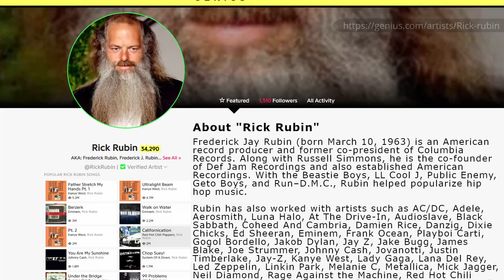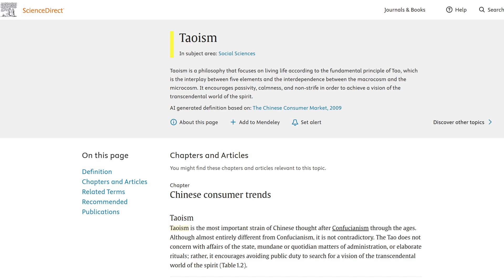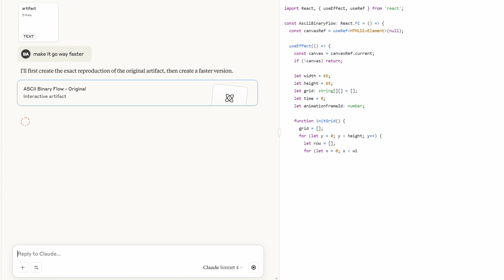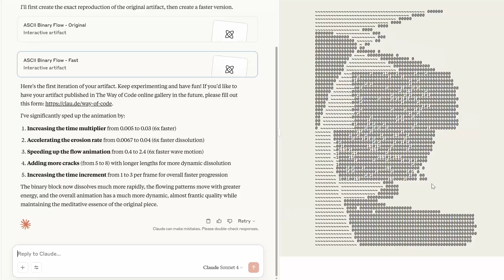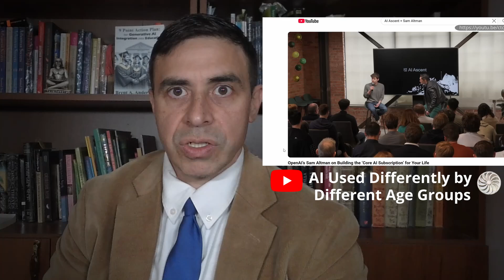AI Vibe Coding Philosophy - Rick Rubin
Rick Rubin has come out with an online "living book" called "The Way of Code" that offers a philosophy dealing with AI, vibe coding, and life. This video examines what this means and its ramifications on society and education. Share your thoughts on this as well.

0:00 Intro to AI Vibe Coding Philosophy
08:00 Who is Rick Rubin
01:23 Vibe Coding
02:16 The Way of Code Online Living Book
3:10 Taoism
4:22 AI and Philosophy
5:50 Importance of AI Literacy
8:23 Two Useful Books for AI in Education & AI Literacy Certificate Course